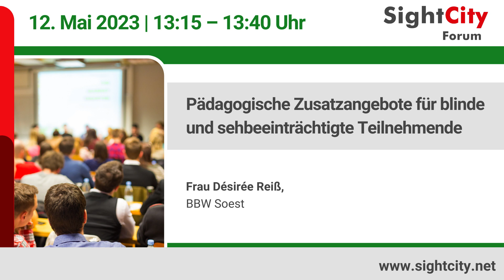SightCity Forum 2023: Pädagogische Zusatzangebote (12.05.23)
Audiovortrag von der Forums-Bühne der SightCity 2023 im Kap Europa in Frankfurt a.M.
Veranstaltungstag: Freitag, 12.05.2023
Uhrzeit: 13:15 – 13:40 Uhr
Thema: Pädagogische Zusatzangebote für blinde und sehbeeinträchtigte Teilnehmende
Referent: Frau Désirée Reiß, BBW Soest